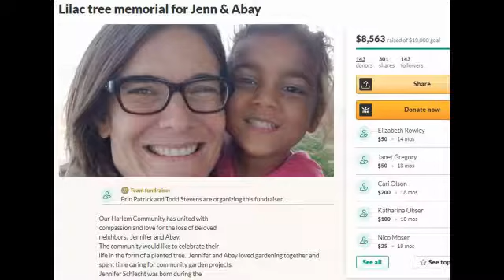Zombi Ritual 2020 Trailer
Ronny receives a mysterious video where his sister Krissi can be seen covered in blood. Determined and armed to the teeth, he and his friends set out to rescue his sister. Zombi Ritual German trailer is after the news report.
Director: Alexander Franz
Cast: Charlet Bundy, Benjamin Herr, Roland Kreissl